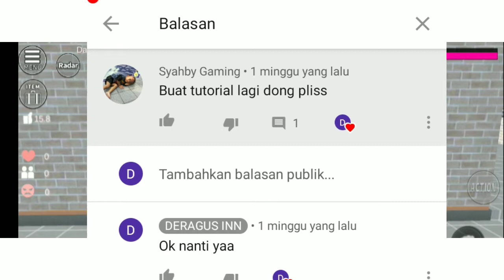Cara Menambahkan Sepeda Di Sakura School Simulator [SAKURA SCHOOL SIMULATOR]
ayoo komen apa lagi nihhh😀👍
oh iya mo nanya
kalian hari senin suntik gk sih??
pliss kasih tau
aku penasaran nihh
soalny nanti hri senin aku suntik
klo kalian ada yg sm kek aku enggak?